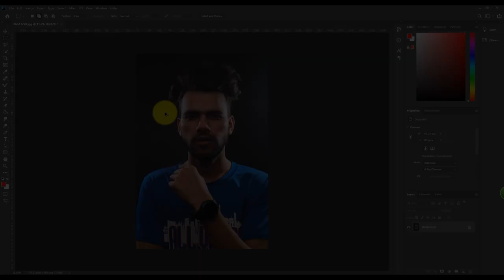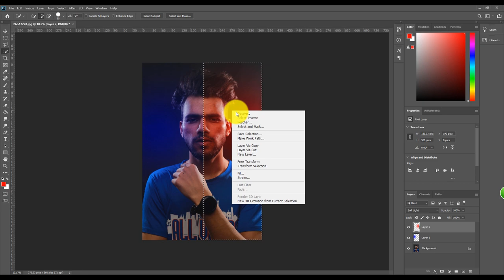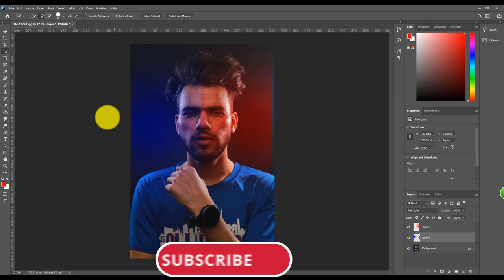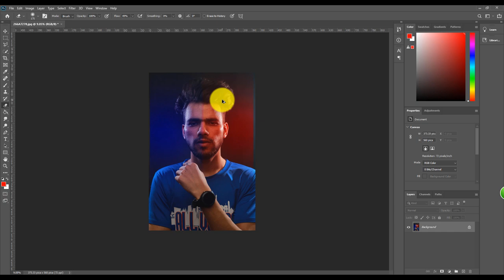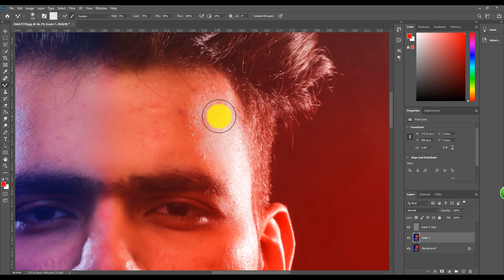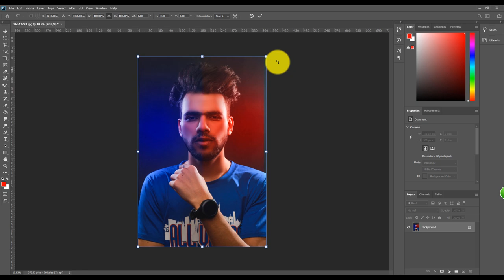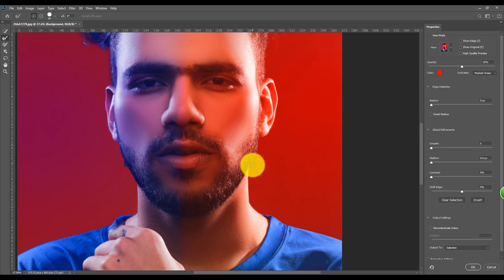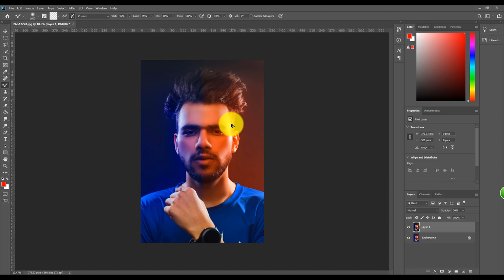Create Fake Dual Light Effect in Adobe Photoshop Tutorial | Fake Color-Gel Paper Photo Editing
lighting effects photoshop 2022
how to create light effect in photoshop
photoshop spotlight effect
glowing light effect photoshop
fake photoshop app
color gel filters photography
dual tone effect photoshop
lighting effect video
lighting effects not working in photoshop 2022
lighting effects photoshop not working
photoshop spotlight effect
photoshop lighting effects white screen
flashlight effect photoshop
how to add color light in photoshop

photoshop lighting effects filter
spotlight effect photoshop
lighting effect video
dual lighting effect
photoshop lighting effects greyed out
photoshop spotlight effect
lighting effects not working in photoshop
lighting effect video
neon effect photoshop

two tone silhouette photoshop
halftone effect photoshop
duotone effect photoshop download
two color photo effect
duotone photoshop action
photoshop duotone all ink colors must be specified
duotone photoshop greyed out
duotone effect online
convert image to two colors photoshop
convert image to two colors online
2 color image
two tone silhouette app
duotone effect
make a photo two colors
photo editor
tone editor online